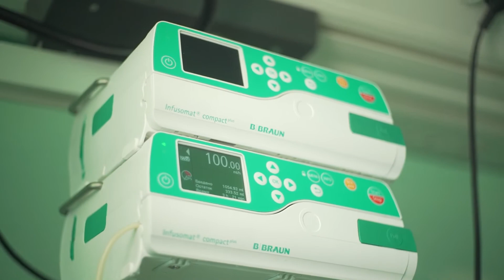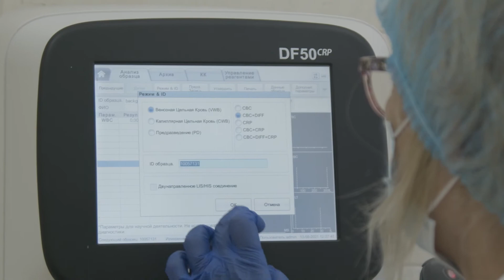Protect and invest in our health and care workers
Health and care workers have been critical in providing quality health services, but they are not always safe and taken care of. The health and care workforce needs better investment in their training and education, so that they can continue to provide quality care and services. In this Year of the Health and Care Worker, WHO is calling on governments to protect and invest in our health workers.